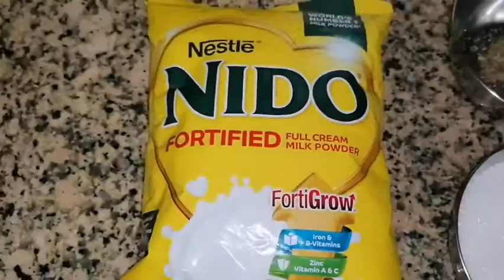Simple and Tasty Diwali sweet 😋😋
Diwali special PEADA